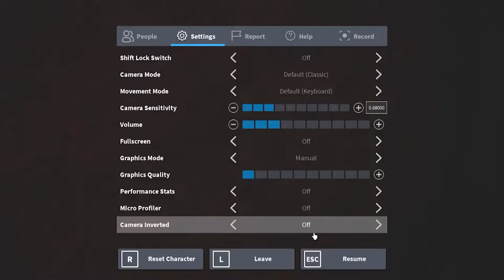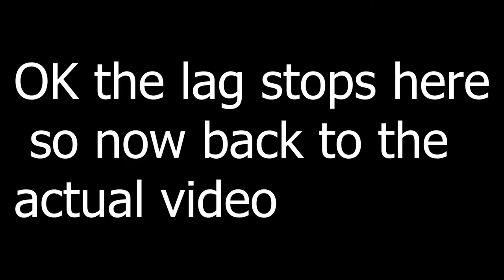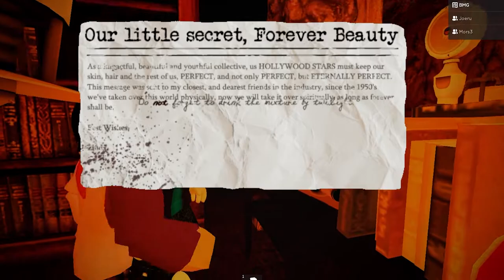JUDY CHAPTER 2...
Kelly and Aidan, accompanied by Joel continue their hunt for clues about the incident. Their search brings them to a mansion owned by the late Judy. Will they find what they need and get out alive? Or will the mansion swallow them whole?